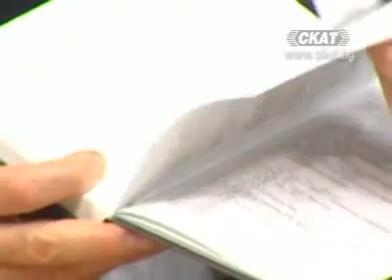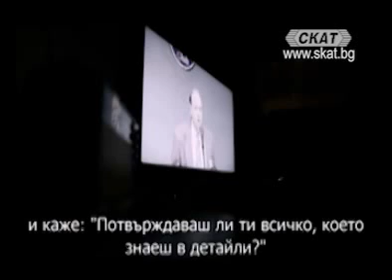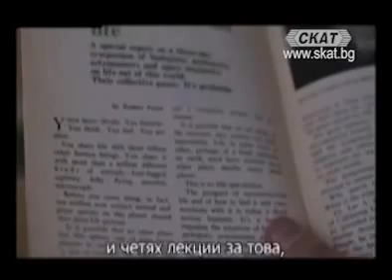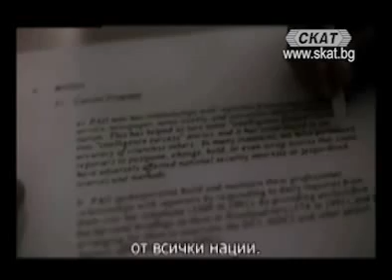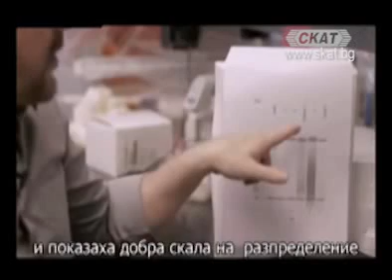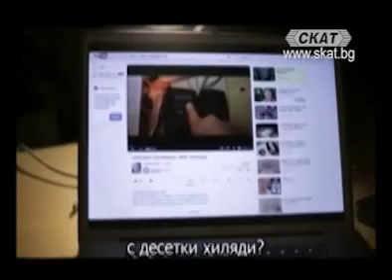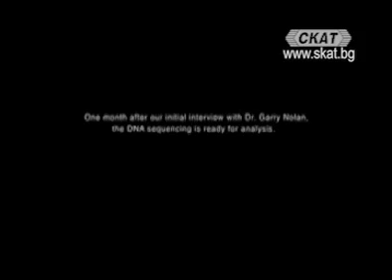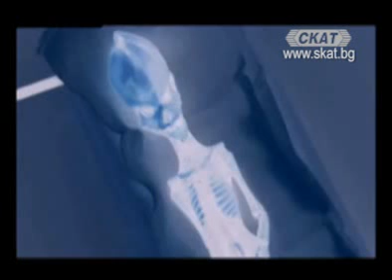Дневниците на уфолога (31) с проф. Стамен Стаменов 2015 -01-25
предаване: "Дневниците на уфолога" (31) с проф. Стамен Стаменов

тема: "Тези, които знаят истината!..."

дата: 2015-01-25